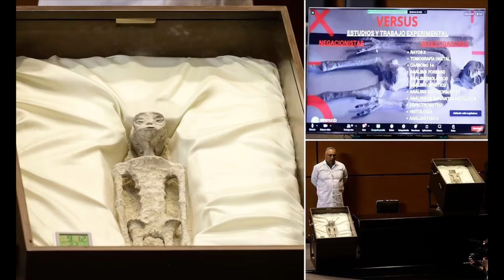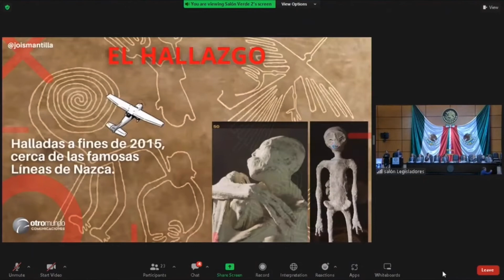Mexicoவில் Alien சடலம்! | உருட்டா? உண்மையா? | மூன்று விரல்கள்? | Tamil News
In a groundbreaking event at the Mexican Senate, lawmakers were presented with astonishing claims about extraterrestrial life. Renowned UFO enthusiast Jaime Maussan revealed ancient mummies with shrunken heads, believed to be over 1,000 years old and originating from non-human beings not part of our terrestrial evolution. This unprecedented testimony, accompanied by compelling video footage of unexplained phenomena, has ignited a heated debate within the scientific community. Is this evidence of extraterrestrial existence or an elaborate hoax? Watch our video to dive into the captivating world of alien mysteries.